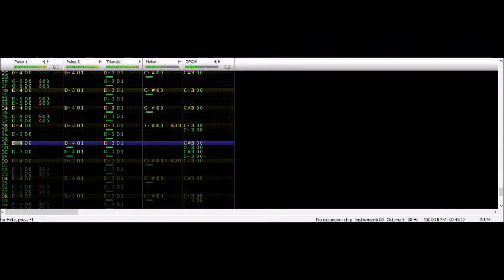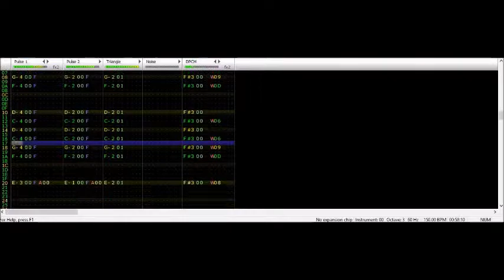Put Me On The Big Screen!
No, don't SAY that! Red might hear you!